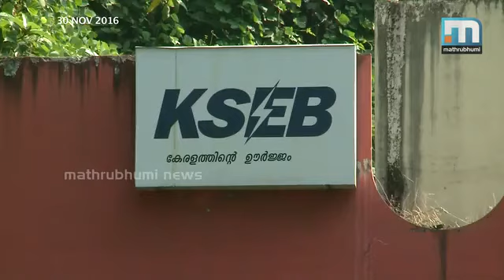ലോഡ് ഷെഡ്ഢിംഗ് വേണ്ടിവരുമെന്ന് എം.എം മണി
ഇടുക്കി: കേരളത്തില്‍ ലോഡ് ഷെഡ്ഢിംഗ് ഏര്‍പ്പെടുത്തേണ്ട അടിയന്തരസാഹചര്യമാണുള്ളതെന്ന് വൈദ്യുതി മന്ത്രി എം.എം മണി. പുറത്ത് നിന്ന് വൈദ്യുതി വാങ്ങി പ്രശ്‌നം പരിഹരിക്കാനുള്ള പദ്ധതി വൈദ്യുതി ബോര്‍ഡ് തയാറാക്കിക്കഴിഞ്ഞു. യു.ഡി.എഫ് സര്‍ക്കാര്‍ നിര്‍മാണത്തിലിരുന്ന വൈദ്യുതിപദ്ധതികളെല്ലാം അവതാളത്തിലാക്കിയെന്നും അദ്ദേഹം കുറ്റപ്പെടുത്തി.